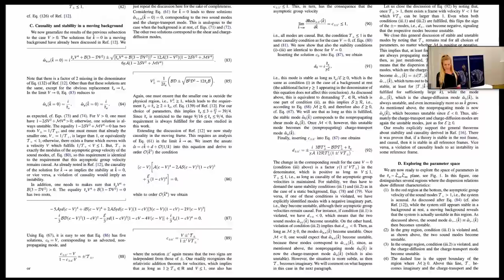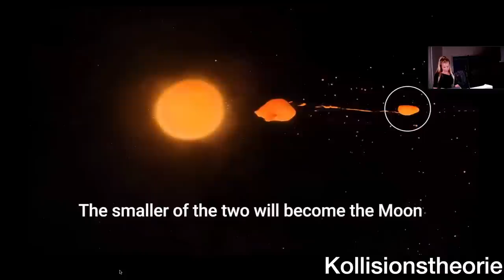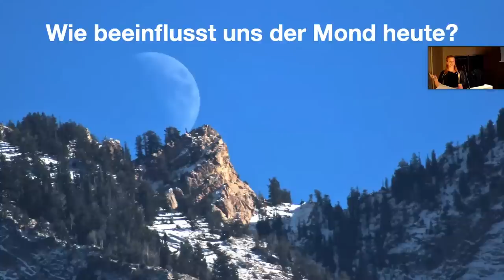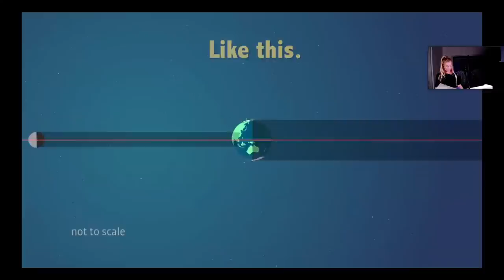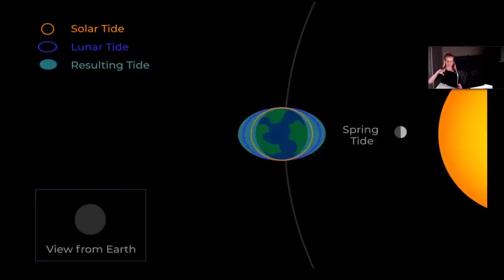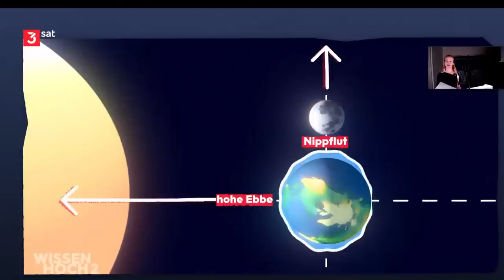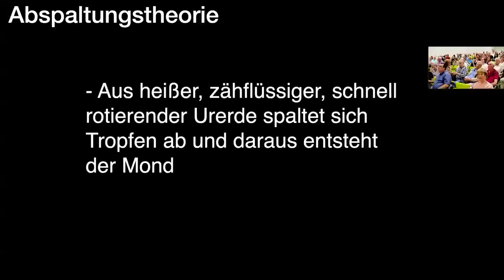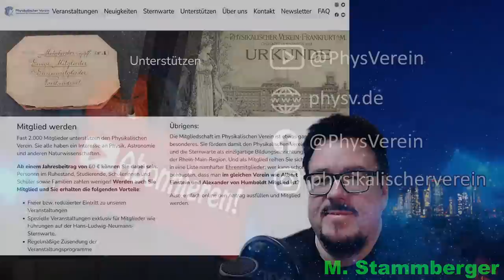Die Kräfte des Mondes: Was er kann und was nicht!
Astronomie am Freitag
Referentin: Julia Sammet, Goethe-Universität
Der Mond fasziniert die Menschheit seit ihren frühsten Anfängen und gibt noch immer Rätsel auf. Wie entstehen die Mondphasen, wie kommt es zu Ebbe und Flut, warum sehen wir eigentlich immer die gleiche Seite des Mondes? Entfernt der Mond sich wirklich immer weiter von der Erde? Kann es sein, dass der Mond das Verhalten von Lebewesen beeinflusst? Aberglaube oder nicht unwahrscheinlich?

00:00 Vorspann
2:32 Begrüßung
5:30 Vortrag